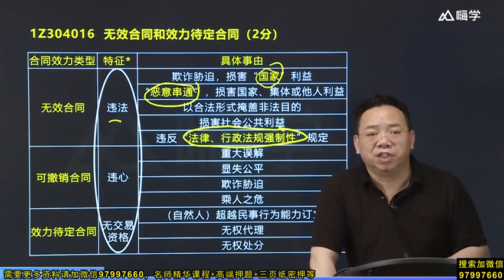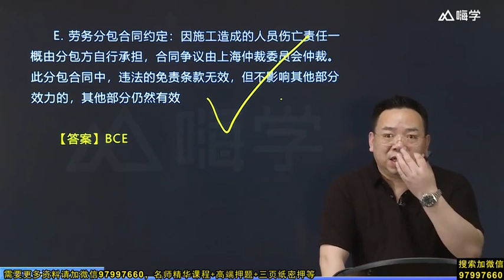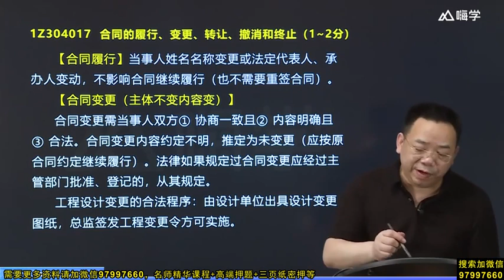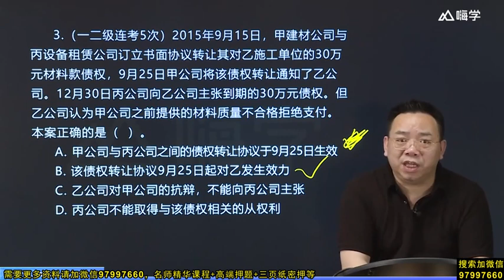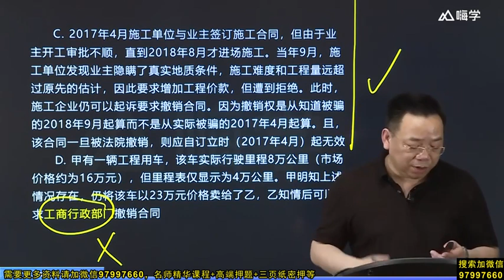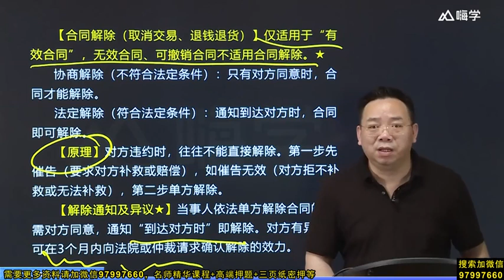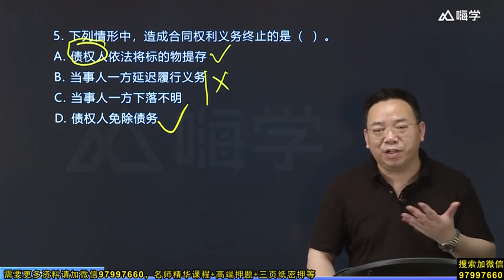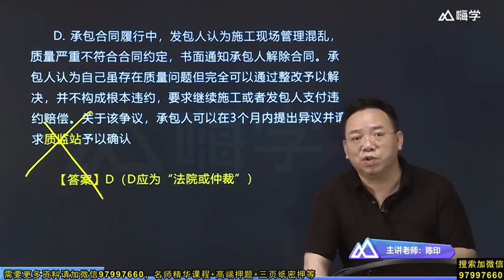2020年一级建造师 法规 陈印精讲班【重点推荐】 017 1Z304000（3）建设工程合同制度3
本频道为非赢利性站点，若本站收录的节目无意侵犯了您的权利，请联系本频道，我会及时处理和删除，谢谢！陈印讲义全套下载：
密码:f3bu